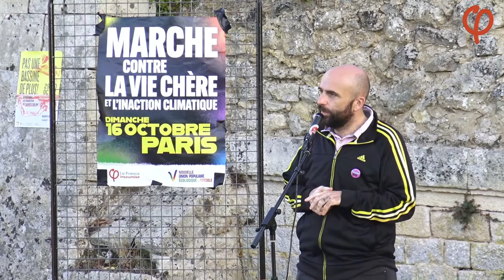Fi'Estival 2022, Olivier Maneiro, Dominique Fedieu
Samedi 8 octobre 2022, la France insoumise de la Gironde organise son Fi’Estival. Quelques 250 personnes ont participé tout au long de la journée.

Matinée : assemblée des groupes d’actions girondins

Après-midi :
1) quatre tables rondes (à retrouver sur Youtube la France insoumise Gironde)
- Salaires, retraites et profits : comment répartir autrement les richesses
- Comment réorienter les politiques publiques pour sauver la forêt et la biodiversité
- Transport du quotidien ; de la privatisation des T.E.R . à la création d’une nouvelle ligne de T.G.V.
- Qu’allons-nous manger demain ? Autonomie alimentaire menacée, agriculture en danger
2) puis les prises de paroles :
- Olivier Maneiro, animateur du groupe d’actions du médoc, la France insoumise
- Dominique Fedieu, maire de Cussac-Fort-Médoc, conseiller départemental (P.S.) de la Gironde
- Pascal Bourgois, ancien candidat aux élections législatives (N.U.P.E.S.-E.E.L.V.)
- Loïc Prud'homme, député de la Gironde (N.U.P.E.S.-L.F.I.)